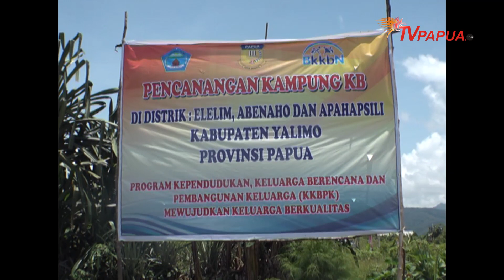PEMKAB YALIMO SAMBUT POSITIF PENCANANGAN KAMPUNG KB